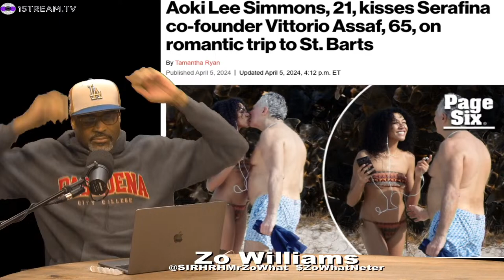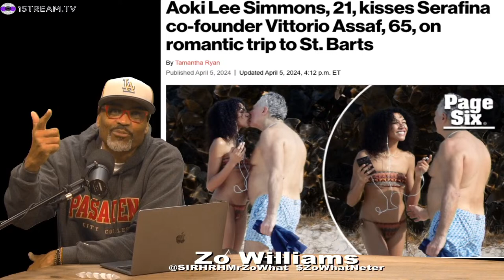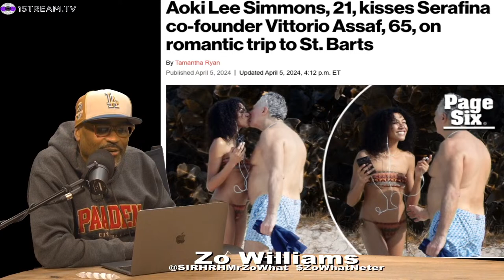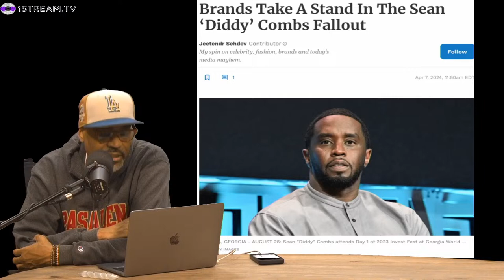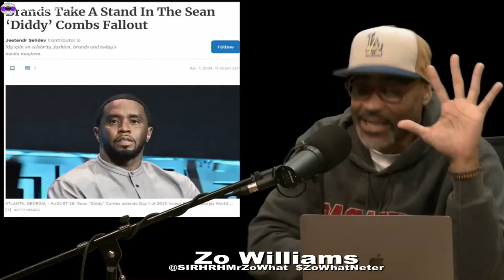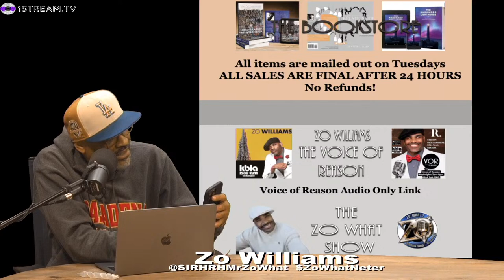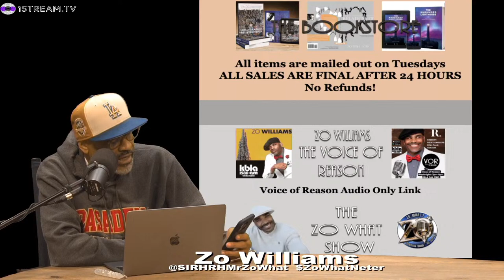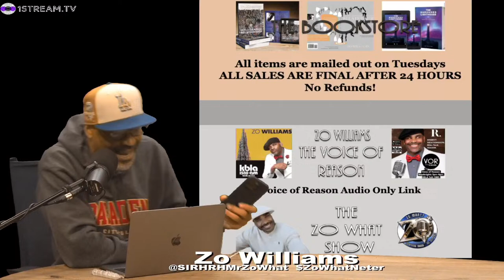ZoWhat: Dawn Did It! | No Love for Chance | Aoki Simmons: Like Mother Like Daughter | A Cole Apology